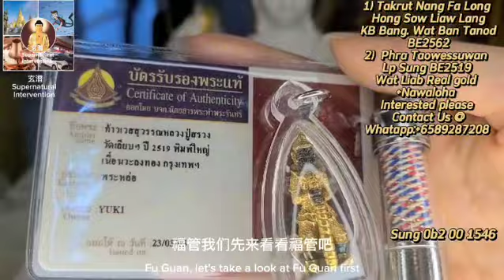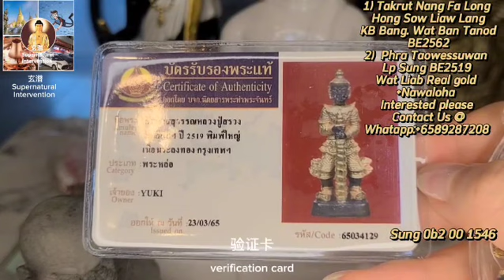Charm Takrut by KB Bang 异性缘符管 Phra Taowessuwan by LP Suang 龙婆爽师傅祈福的鬼王小金身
1st Thai Amulet : Charm Takrut Nang Fa Long Hong Saw Liaw Lang
Master : Kruba Bang
Temple : Wat Ban Tanod
Year Made : BE2562
Material : Mixed

2nd Thai Amulet : Phra Taowessuwan
Master : Luang Phor Suang
Temple : Wat Liab
Year Made : BE2519
Material : Nawaloha mixed Real gold

Wechat : Mk383800

Suang 0b2 1ff 1546